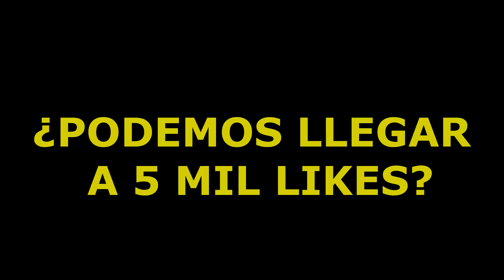MATA AL YOUTUBER EN COD Mobile | EL INICIO DE EPICAS COLABORACIONES CON TUS YOUTUBERS FAVORITOS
Nueva serie dentro del canal. Si les gusta la idea, los proximos videos van a ser en colaboración con El Bene, Hisoka, Canito, Topher, Faster, etc etc
¿Podemos llegar a 5 mil likes?

Mil gracias!